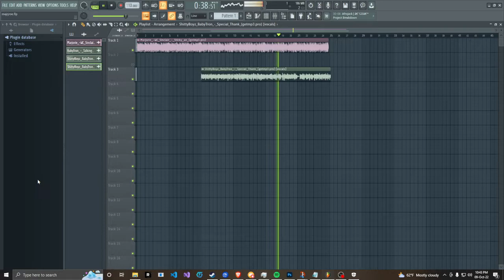Marjorie -W.C. Sinclair x Babytron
fun shit in my free time